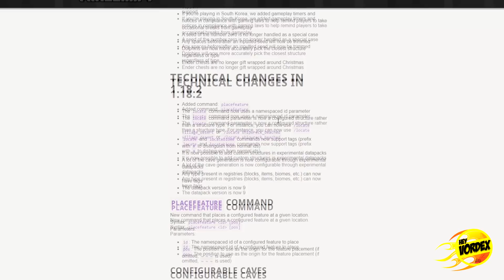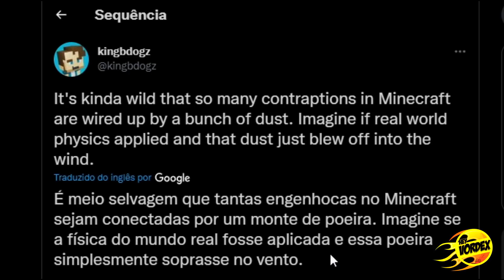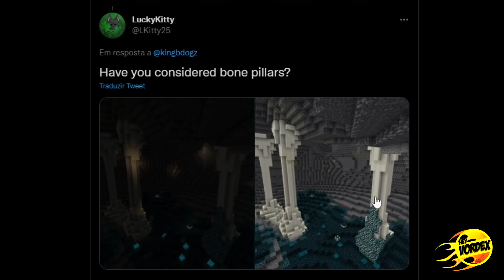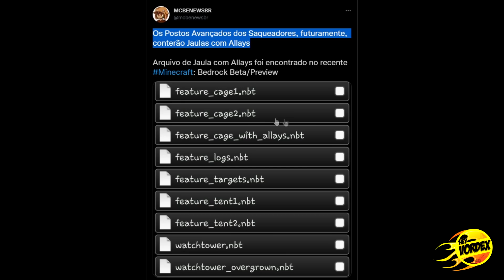MINECRAFT 1.19 - A BEDROCK PODE RECEBER ESSES RECURSOS A QUALQUER MOMENTO!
Hey, pessoal!

Neste vídeo vocês vão conferir algumas novidades da atualização The Wild Update - Minecraft 1.19, que podem chegar a qualquer momento na Bedrock edition.